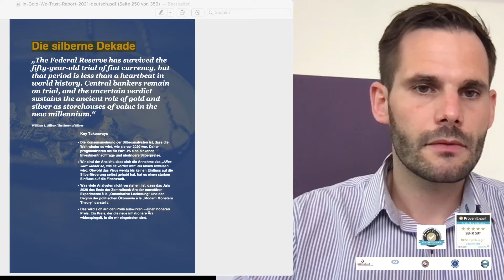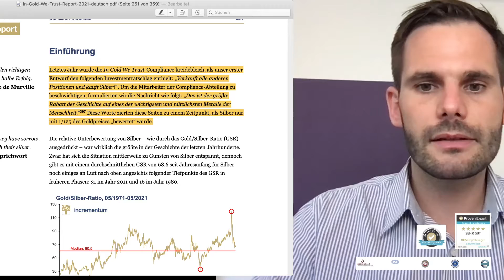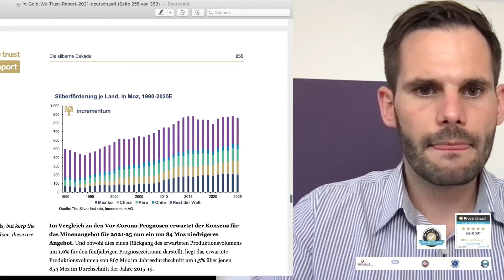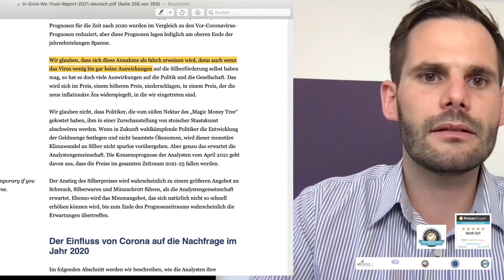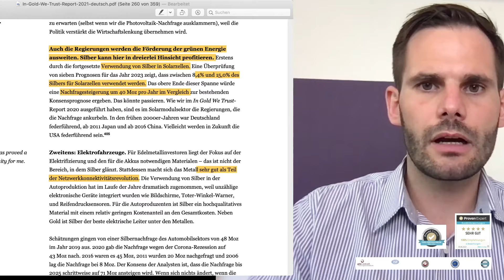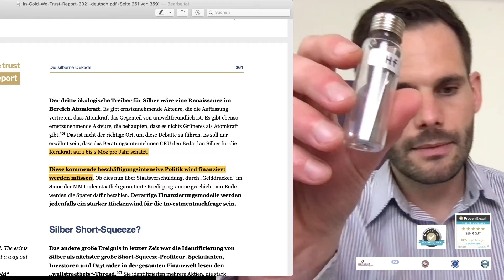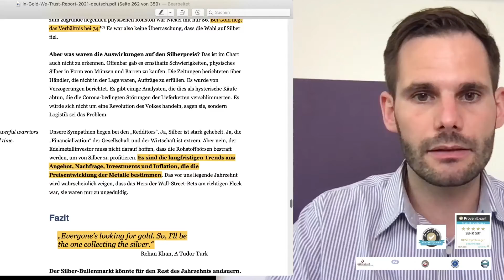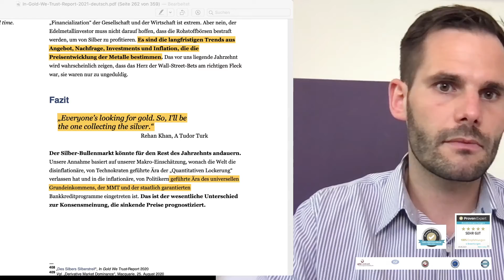Zukunftsmetall SILBER - Analyse der Profis - Richtig in Silber investieren!